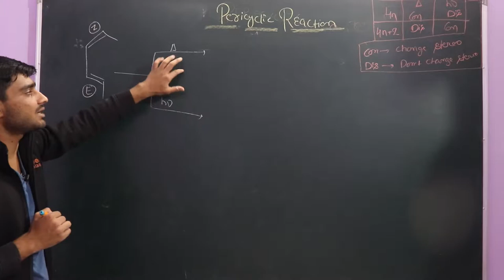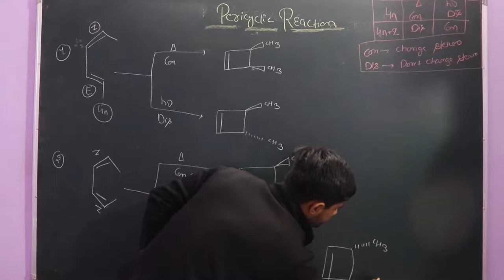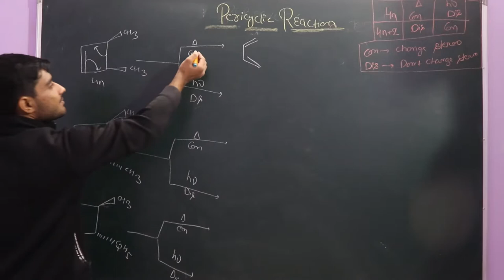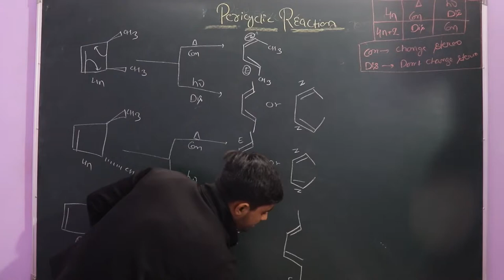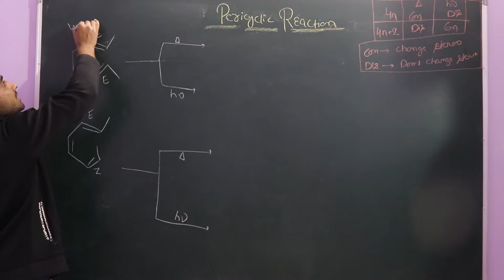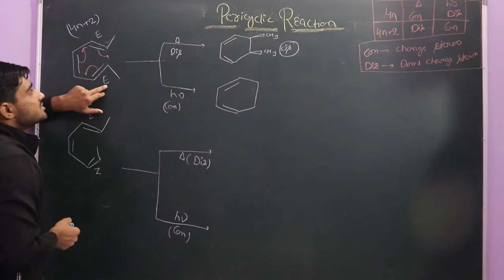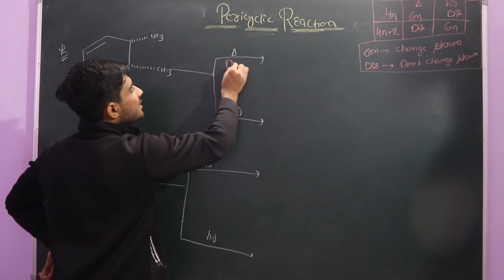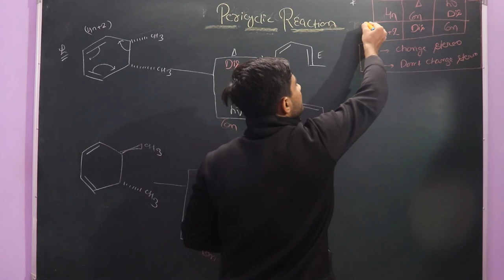Pericyclic Reactions Lecture 5